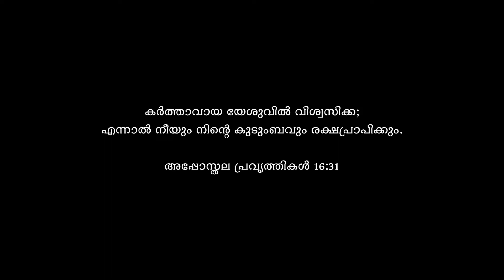അരുതേ ആത്മഹത്യ അരുതേ | No Suicide Christian motivational message |Pr. Prakash Peter|Br. Bejoy George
Don't worry!
Let's see what God wants to tell you!

Background video: Unsplash